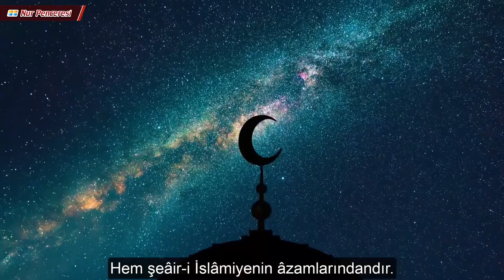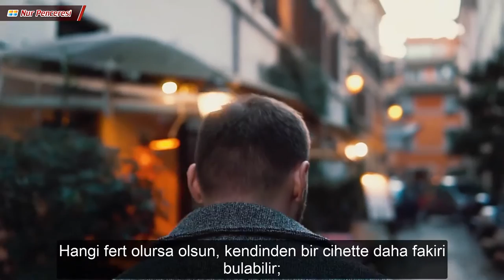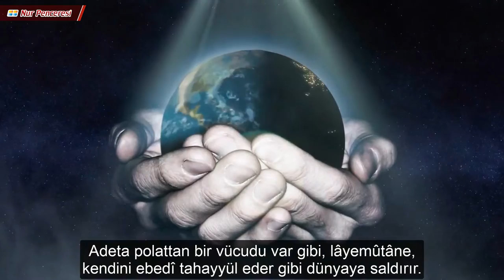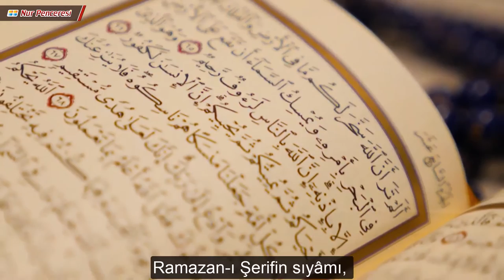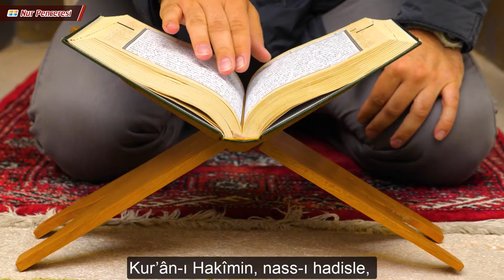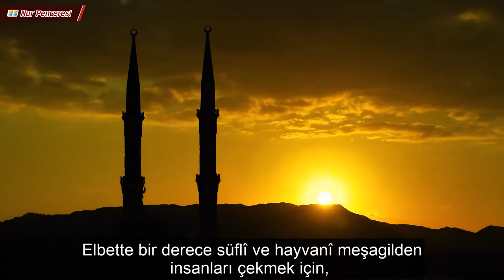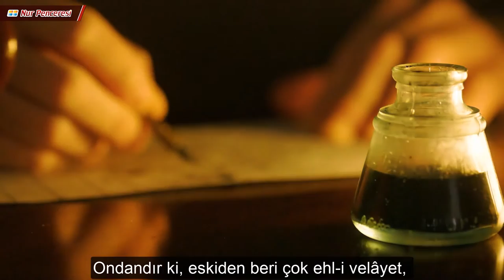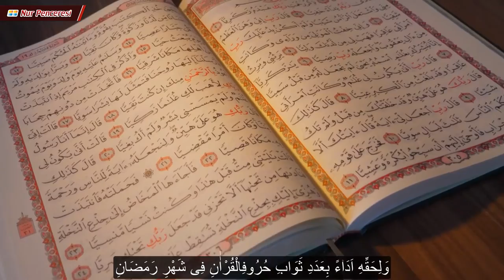Ramazan Risalesi - İkinci Risale olan İkinci Kısım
Ramazan orucuna dairdir.

Ramazan-ı Şerifin pek çok hikmetlerinden dokuz hikmeti...

“O Ramazan ayı ki, insanlara doğru yolu gösteren, apaçık hidayet delilleri taşıyan ve hak ile batılın arasını ayıran Kur’ân, o ayda indirilmiştir.” âyetinin açıklamasıdır.

İkinci Risale olan İkinci Kısım

Ramazan-ı Şerife dairdir

Birinci Kısmın âhirinde şeâir-i İslâmiyeden bir nebze bahsedildiğinden, şeâirin içinde en parlak ve muhteşem olan Ramazan-ı Şerife dair olan bu İkinci Kısımda, bir kısım hikmetleri zikredilecektir. Bu İkinci Kısım, Ramazan-ı Şerifin pek çok hikmetlerinden dokuz hikmeti beyan eden Dokuz Nüktedir.

شَهْرُ رَمَضَانَ الَّذِۤى اُنْزِلَ فِيهِ الْقُرْاٰنُ هُدًى للِنَّاسِ وَبَيِّنَاتٍ مِنَ الْهُدٰى وَالْفُرْقَانِ
(“O Ramazan ayı ki, insanlara doğru yolu gösteren, ap açık hidayet delillerini taşıyan ve hak ile bâtılın arasını ayıran Kur’ân, o ayda indirilmiştir.” Bakara Sûresi, 2:185)